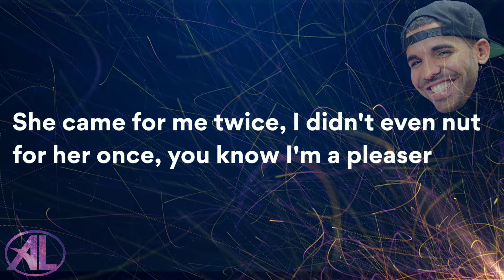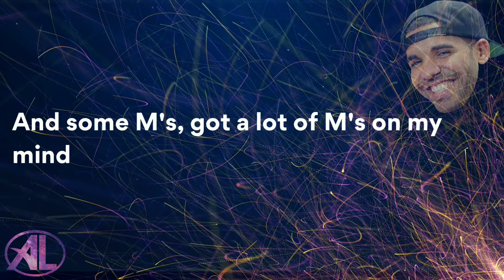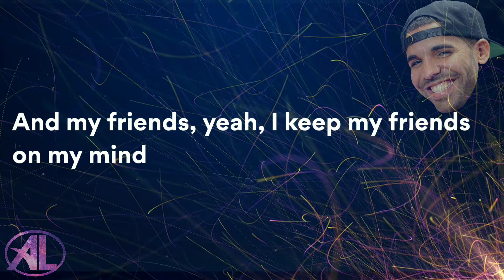Drake - Wants and Needs (Lyrics) ft. Lil Baby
Lyrics :
[Intro: Drake]
(Six)
Yeah
Yeah
Yeah

Leave me out the comments, leave me out the nonsense
Speakin' out of context, people need some content
Niggas tryna keep up, sh*t is not a contest
Whippin' Benz concept
Heaven-sent, God-sent
Least that's what my mom says
Proof is in the progress, money's not a object
Busy than a motherf**ker, you know how my job get
Barkin' up the wrong tree, you know how the dogs get
Haven't fallen off yet, yee
Come with a classic, they come around years later and say it's a sleeper
The earrings are real, the petty is real, might charge my ex for a feature
Deposit the money to Brenda, Laticia, or lend to Felicia
She came for me twice, I didn't even nut for her once, you know I'm a pleaser
Forty-two millimeter, was made in Geneva
Yeah, I probably should go to Yeshiva, we went to Ibiza
Yeah, I probably should go link with Yeezy, I need me some Jesus
But soon as I started confessin' my sins, he wouldn't believe us
[Chorus: Drake]
Sins, I got sins on my mind
And some M's, got a lot of M's on my mind
And my friends, yeah, I keep my friends on my mind
I'm in love, I'm in love with two girls at one time
And they tens, that's why I got ten on my mind
I got M's, got a lot of M's on my mind
Should repent, I need me some Jesus in my life
Amen

I'm from the four, but I love me a threesome
Dior my deleter, she my lil' secret
He tryna diss me to blow up, I peep it
I can't respond, we just go at your people
If I left some racks on the bed, you can keep it
This sh*t gettin' deeper and deeper, I dig it
My shovel wasn't bent, I was broke, had to fix it
A shark in the water, you swim with the lil' fishes
I hit today, by tomorrow, she miss it
I grab her neck, she look up, then I kiss it
I'm not a GOAT, but I fit the description
I like to pour, so I get the prescription
We walk around with them bands in our britches
This gun ain't gon' jam, when I blow, I ain't missin'
I'm droppin' hit after hit, I'm just chillin'
But I'll send a hit while I chill with my children
Bigger the business, the bigger the office
I fucked 'round and found me a swag, then I caught up
They call for my artists, they makin' me offers
I don't even bargain, I'll start from the bottom
I lost a Ferrari, Las Vegas, Nevada
I woke up the followin' day and went harder
I'm crackin' my shell now, they see that I'm smarter
I gotta get money, I love to get charter
I gave her four Birkins and one's for her daughter
I can't let 'em down, walk around with my guard up
I'm screamin' out "YOLO," yeah, that's still the motto
I know I be on some sh*t that they ain't thought of
[Chorus: Drake]
Amen